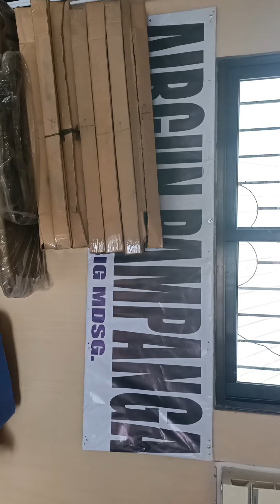TAKE 2 VIDEO. 09061955863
SA MGA GUSTO PO BUMILI NG AIRGUN SAMIN MESSAGE NYO LANG PO KAMI SA AMING FACEBOOK